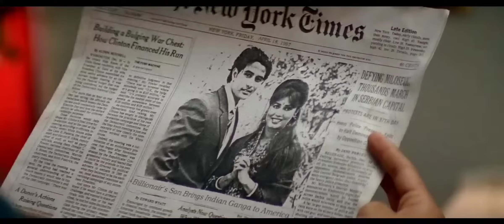I Love My India 4K Video Song | Pardes | Shahrukh Khan, Mahima Chaudhry | Kavita Krishnamurthy Hit's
Movie : Pardes (1997)
Song : I Love My India
Cast Star : Shah Rukh Khan, Mahima Chaudhry, Apurva Agnihotri, Subhash Ghai, Amrish Puri, Aditya Narayan, Padmavati Rao, Rakesh Thareja, Ajay Nagrath, Alok Nath, Benu Kalsi, Himani Shivpuri, Samta Sagar
Singer : Aditya Narayan, Shankar Mahadevan, Hariharan, Kavita Krishnamurthy
Directed : Subhash Ghai
Music director : Nadeem-Shravan
Distributed : Mukta Arts
Music On -  BollyHD 1080p Music.
Release date :  8 August 1997
Romance/Drama/ Action, Adventure/Bollywood

Song Lyrics :

Jis Desh Mein Mere Piya
Us Desh Mein Mera Jiya
Kitna Mushkil Hain Dil Ka Lagana
Pardes Aana Pardes Aana

Yeh Duniya Ik Dulhan
Dulhan Ke Maathe Ki Bindiya
Yeh Mera India I Love My India
Watan Mera India Sajan Mera India

Yeh Duniya, Yeh Duniya
Ik Dulhan, Ik Dulhan

Karam Mera India Dharam Mera India